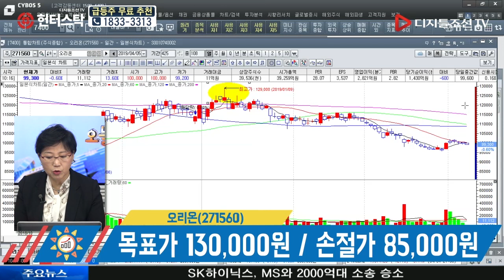홍은주 전문가의 종목다나와_오리온(271560)